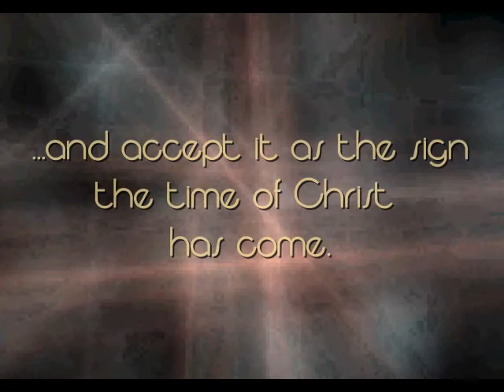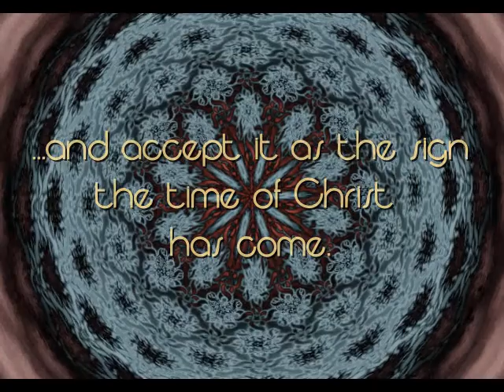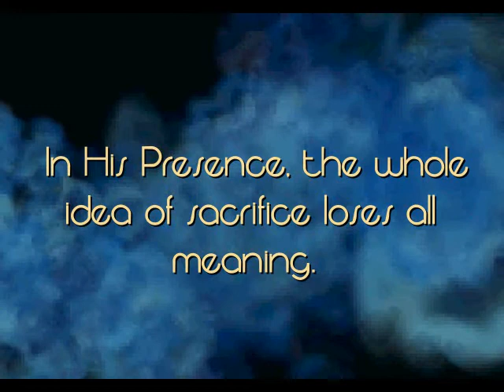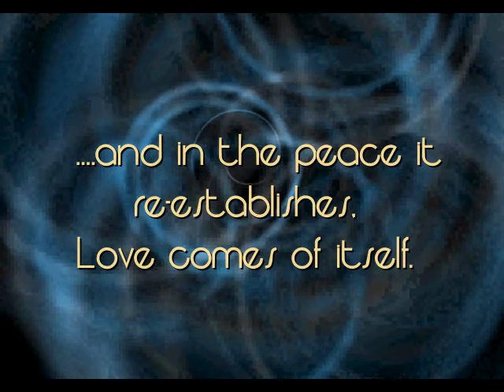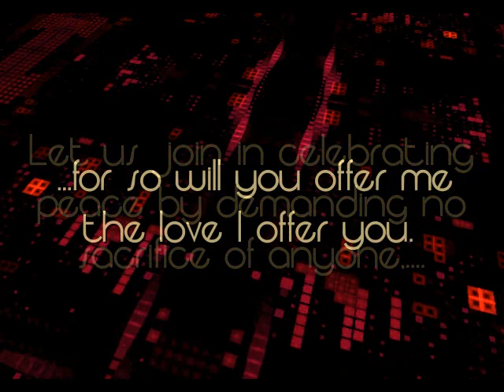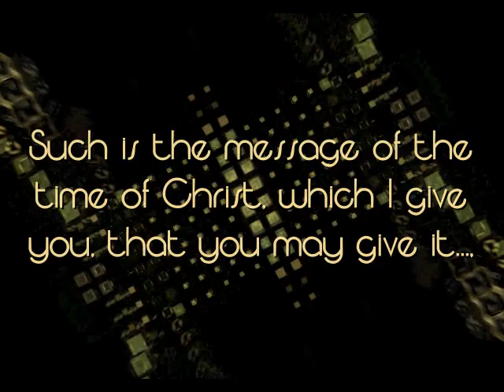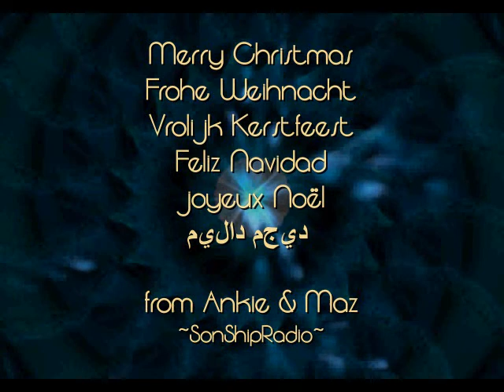SonShipRadio Christmas 2011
Merry Christmas, Frohe Weihnacht, Vrolijk Kerstfeest, Feliz Navidad, joyeux Noël, ميلاد مجيد     --from SonShipRadio~
* all quotes from ACIM Original Edition
  music "Christmas 2011" by maz
  inspiration by ankie
  rendering based on H.Schucman's "Notes On Sound"